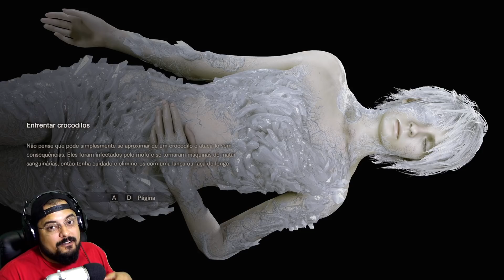RESIDENT EVIL 7 END OF ZOE DLC #03 - Lutamos com o CHEFÃO mas não é o FIM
Vídeo gameplay da DLC End of Zoe do jogo Resident Evil 7 Biohazard. Game disponível para PS4, PS5, Xbox One, Series X e S e PC com legendas e menus em Português PT-BR.